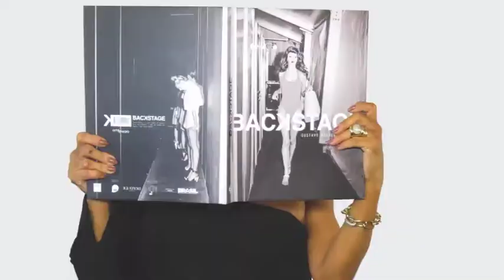LAURA DESAPEGA RS 08/04/18